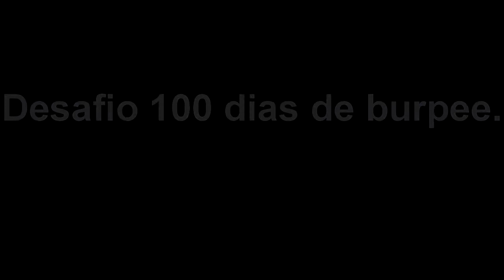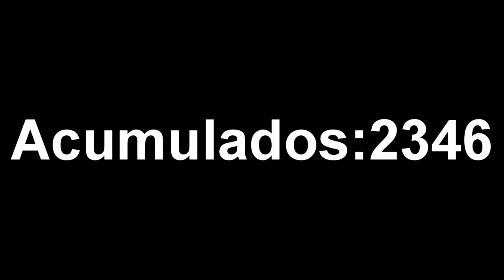Desafio 100 dias de burpee - 68º dia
acumulados 2246